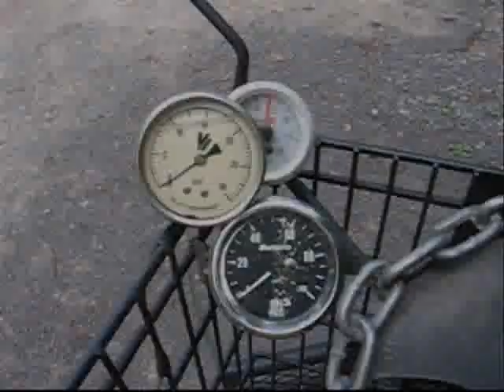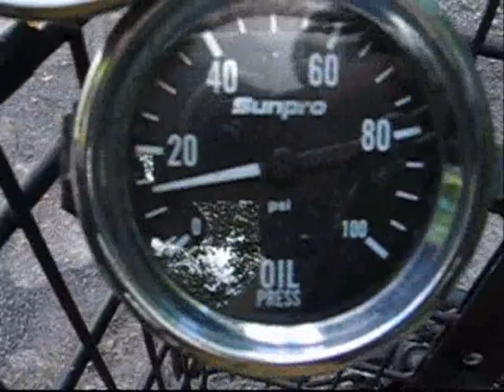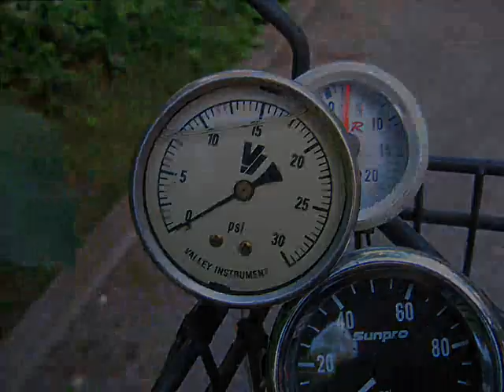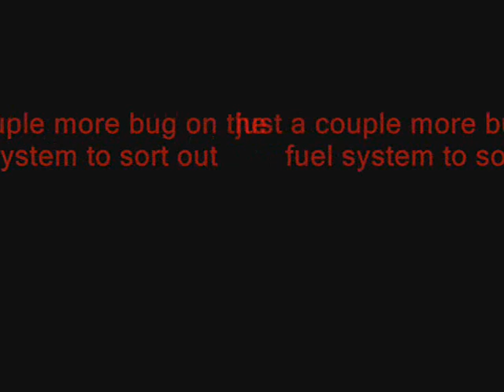lemegacool's turbo shopping cart BOV.wmv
i tweaked the turbo setup once again! now featuring blow off valve... the sound is AWESOME in person, makes a LOUD pcHHHHHhhhhhh

btw... i know i'm not original in the choice of music but what the hell... i did not had any other ideas lol